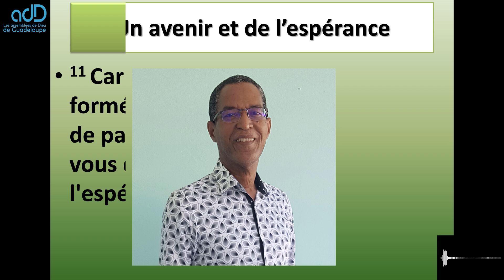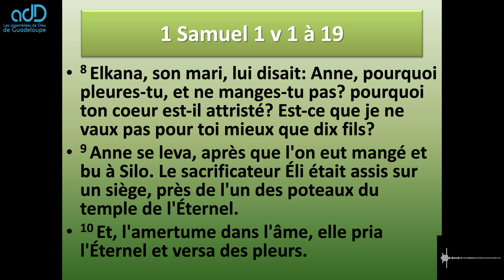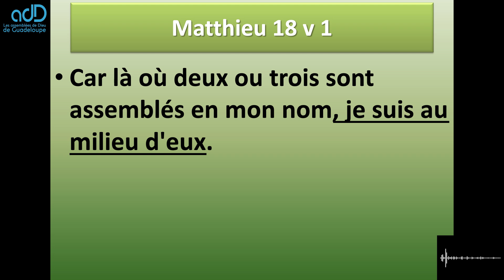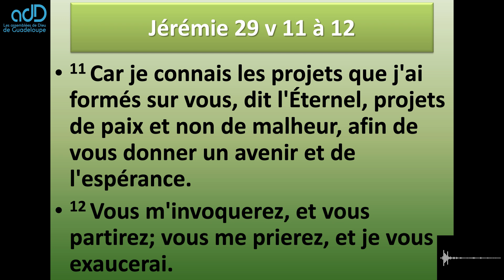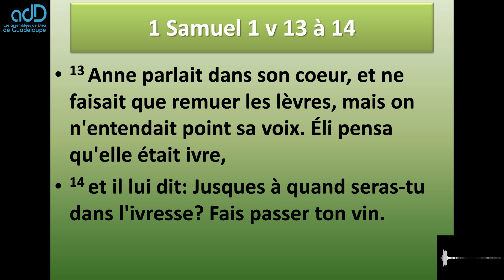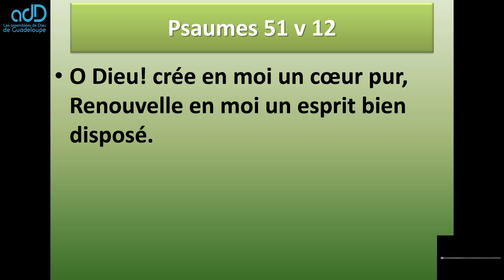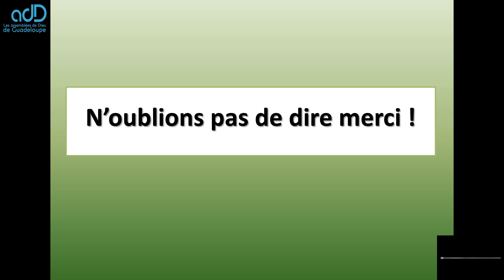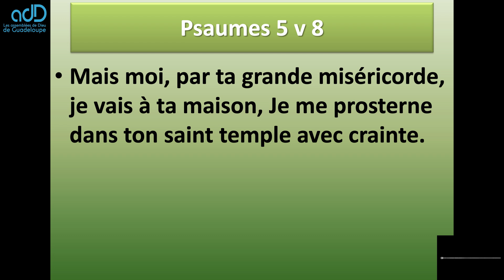Pierre DELOUMEAUX " Un avenir et de l'espérance"